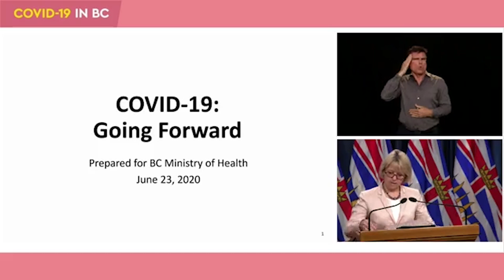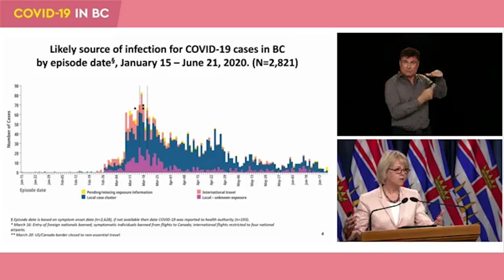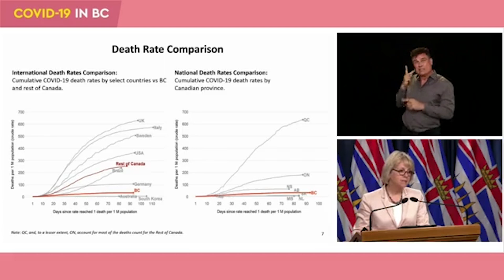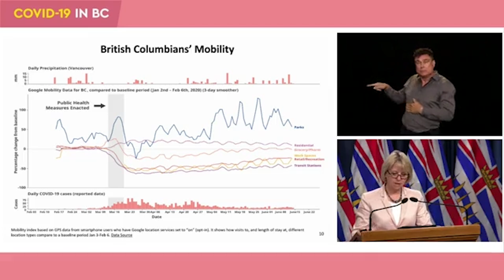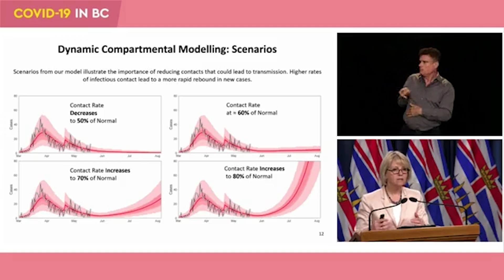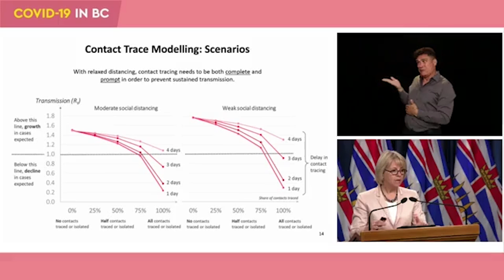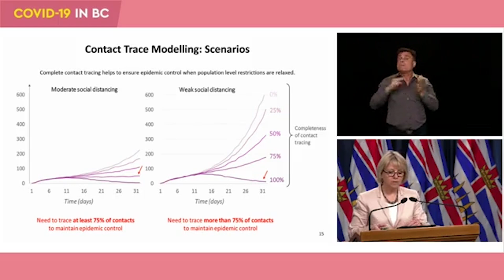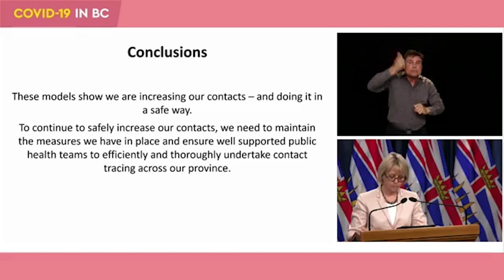COVID-19: B.C. health officials present new coronavirus modelling | Vancouver Sun